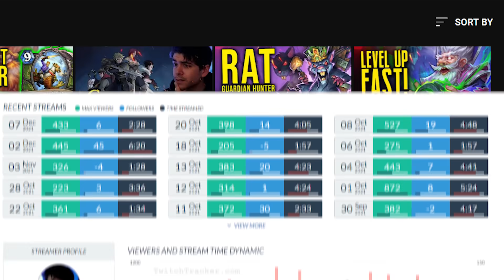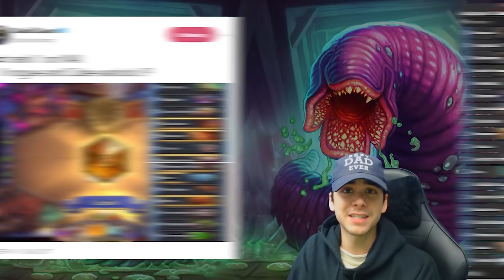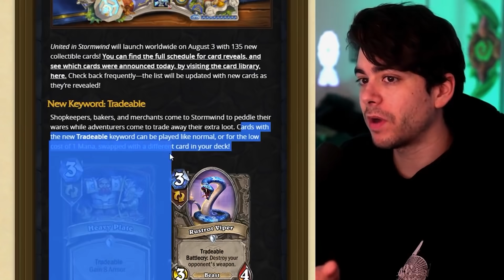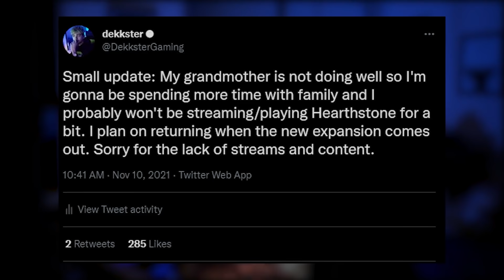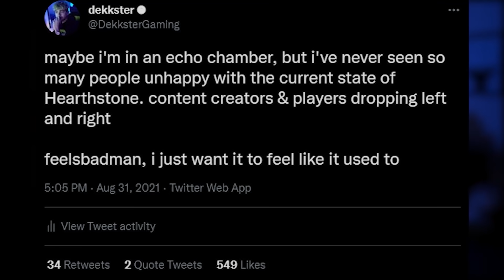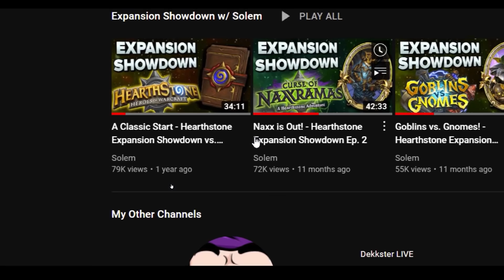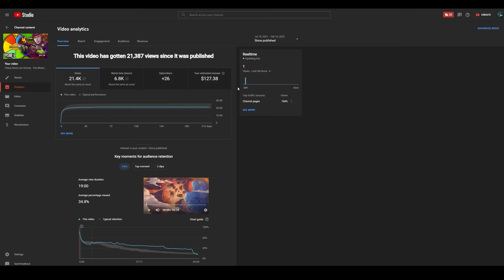Why Dekkster Left Hearthstone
Rarran here, Dekkster was one of the premier hearthstone competitive players and a great HS content creator on YouTube and twitch. This video is what happened to Dekkster and where Dekkster is now.